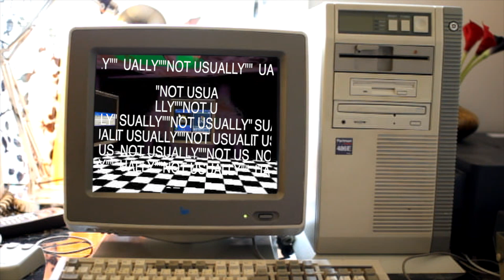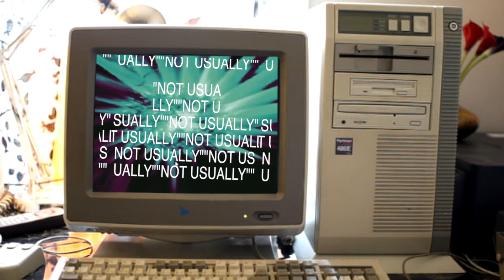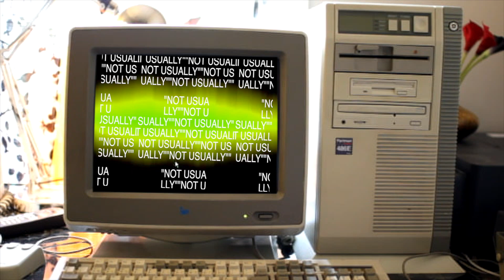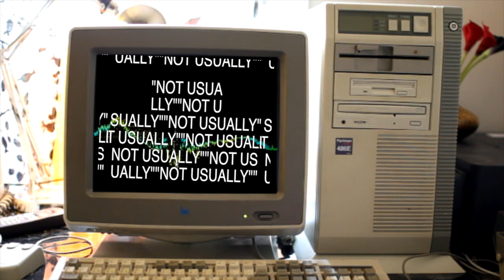Closing State - Not Usually (Official Video)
video by: @legit.smitty